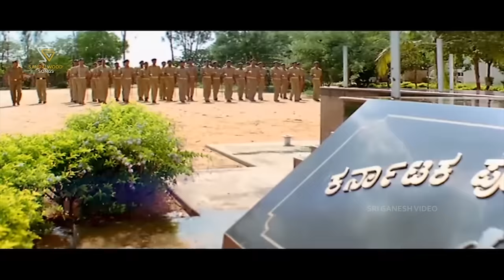Bhuvanam Gaganam Sakalam Sharanam - HD Video Song | Vamshi | Puneeth Rajkumar | Soham Chakravarthy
Kannada Movie: Vamshi
Song: Bhuvanam Gaganam Sakalam Sharanam - HD Video
Actor: Puneeth Rajkumar, Lakshmi
Singer: Soham Chakravarthy
Lyrics: V Nagendra Prasad
Director: Prakash
Year: 2008

Vamshi – ವಂಶಿ 2008*SGV